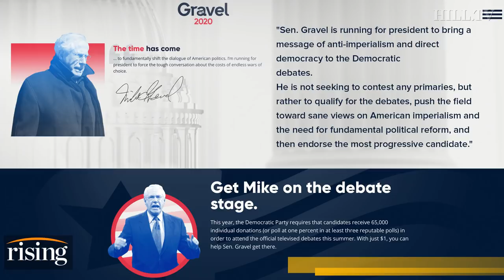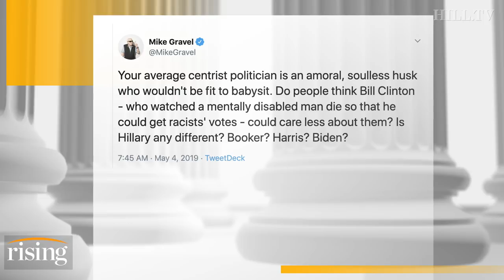Mike Gravel reveals which candidates would be 'ideal' 2020 Dem ticket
Democratic presidential candidate Mike Gravel said in an interview that aired Friday on Hill.TV's "Rising" that he thinks that Sen. Bernie Sanders (I-Vt.) and Rep. Tulsi Gabbard (D-Hawaii) would make the ideal 2020 Democratic ticket.